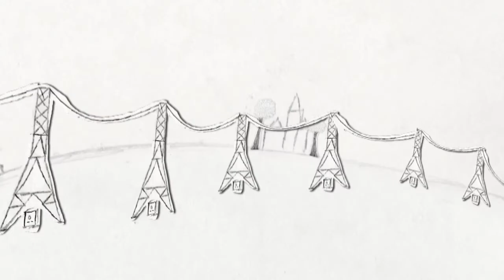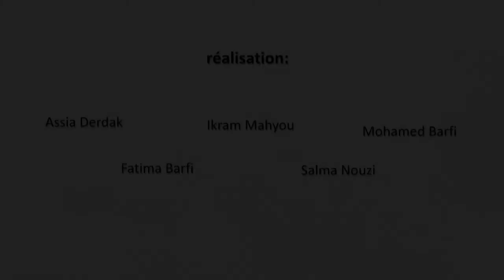"Le Travail, ça me travaille" Prévention Anderlecht ( CTV S2 Episode 4)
Un film d'animation de Zorobabel avec La Prévention Anderlecht et l'asbl La Rosée à Cureghem